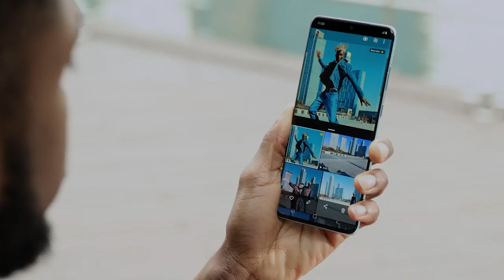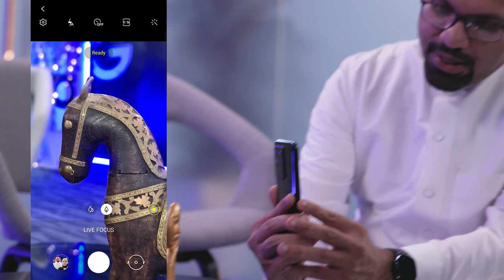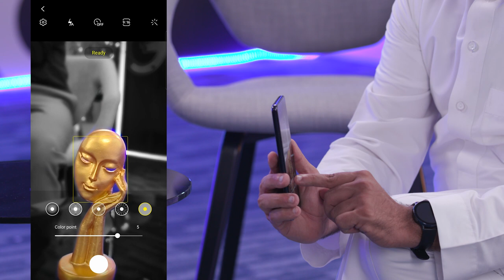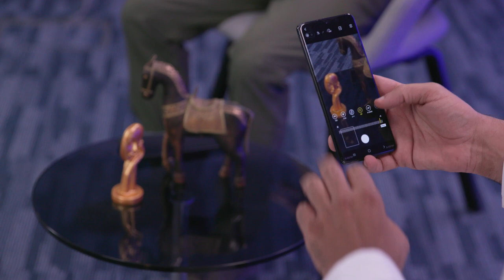جلسات تيك | خليك بالصورة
تابعوا الجلسة الكاملة مع عمر النهدي وخبير سامسونج وجدي عكاري
موضوع الجلسة التصوير الفوتوغرافي